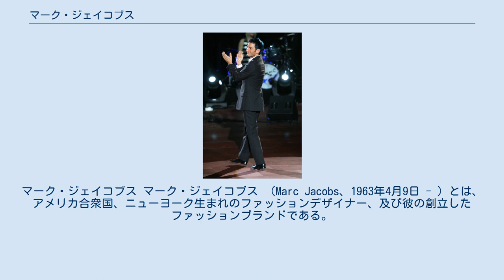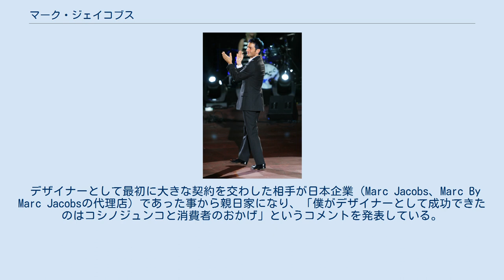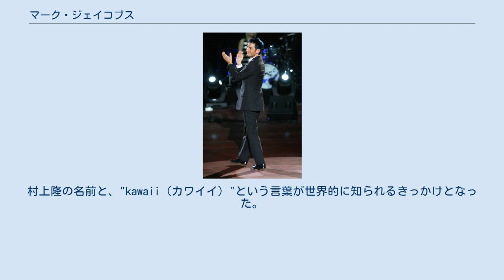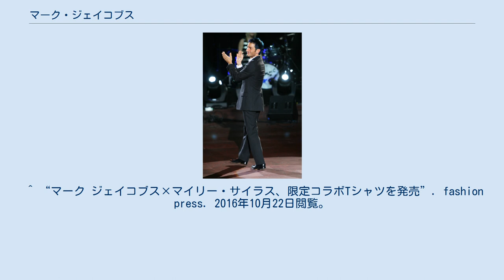マーク・ジェイコブス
マーク・ジェイコブス マーク・ジェイコブス （Marc Jacobs、1963年4月9日 - ）とは、アメリカ合衆国、ニューヨーク生まれのファッションデザイナー、及び彼の創立したファッションブランドである。
会社としてのマーク・ジェイコブスは1986年に創業した。
 1963年、ニューヨークでユダヤ系アメリカ人の家系に生まれる。
1981年に同地のハイスクール・オブ・アート・アンド・デザインを卒業。
ニュージャージー州ティーネックに母と暮らし、ニューヨークのパーソンズ・スクール・オブ・デザインに通った。
在学中にペリー・エリスからデザイン賞を受賞。
卒業後、ペリー・エリス（本人の死後だったが）でグランジ系のデザインを開始するなどチーフ・デザイナーとして活躍した。
 1986年に、米国オンワード樫山の支援で自らの会社を立ち上げ、「マーク・ジェイコブス」ブランドで初のコレクションを開催。
 2008年2月、スウェーデンのデザイナー、ゴスタ・オーロフソンが1950年代にデザインしたスカーフと全く同じデザインのスカーフを発表したと盗作疑惑が持ち上がり、オーロフソンの子息への賠償により決着した。
 2001年から系列のセカンドライン「マーク・バイ・マーク・ジェイコブス」をスタートし、メインブランドとの2本柱でブランドを展開してきたが、セカンドラインは2015年秋冬コレクションをもって廃止し、メインブランドに一本化する。
 自社以外では、1997年からルイ・ヴィトンの服飾部門のデザイナーを務めており、2014年春夏コレクションまでウィメンズ商品をマーク単独で、メンズ商品をキム・ジョーンズと共同で手掛けた。
続く2014年秋冬コレクション以降、ルイ・ヴィトンにおける後任には、ニコラ・ジェスキエールが選任された。
 現在は、ブラジル人広告代理店経営者ロレンツォ・マルトーネと交際しており、1年の交際の後、婚約したとWWD（Women's Wear Daily/ウィメンズ・ウェア・デイリー）にて2009年3月に報じられた。
6月にマサチューセッツ州プロビンスタウンで挙式したと発表した。
ところが、この結婚は法的なものでなかった。
その後に、ロレンツォと別れ、2012年からはブラジル人ポルノ俳優のハリー・ルイスが新しい恋人となった。
 デザイナーとして最初に大きな契約を交わした相手が日本企業（Marc Jacobs、Marc By Marc Jacobsの代理店）であった事から親日家になり、「僕がデザイナーとして成功できたのはコシノジュンコと消費者のおかげ」というコメントを発表している。
　　　　　　　　　　　　　　　　　　　　　 来日した際に草間彌生のスタジオを訪ね、マカロン（＝水玉模様）のインスピレーションを得た。
 2003年春、ルイ・ヴィトンの「モノグラム」ラインで日本人アーティスト村上隆とコラボレートしたバッグを発表。
村上隆の名前と、"kawaii（カワイイ）"という言葉が世界的に知られるきっかけとなった。
 マークがマイリー・サイラスと共同でチャリティTシャツを製作し、販売した募金相手であるプランド・ペアレントフッドは、アメリカで中絶手術を行っているプロチョイス（中絶賛成派）の団体であり、中絶胎児の臓器売買スキャンダルなどを起こし、プロライフ（中絶反対派）の団体から激しい抗議を受けている。
TシャツにはPro Choice（中絶賛成！）と書かれている。
 ^ The Local: 'Marc Jacobs plagiarized my dad's scarf' ^ The Local: US fashion designer makes 'plagiarized' scarf payout ^ ひとつの時代の終わり - 大手小町 YOMIURI ONLINE（2013年10月10日 読売新聞） ^ ルイ・ヴィトンに新風16年 - 大手小町 YOMIURI ONLINE（2013年10月27日 読売新聞） ^ Marc Jacobs Gets Engaged! People.com, March 18, 2009 ^  ^ “This Miley Cyrus/Planned Parenthood ...